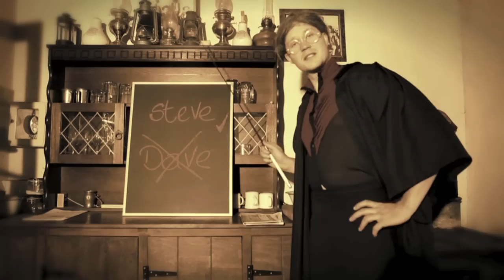MISSING ANDY - DAVE (official video)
Missing Andy's music video for DAVE.

share it like a western saloon girl!!!